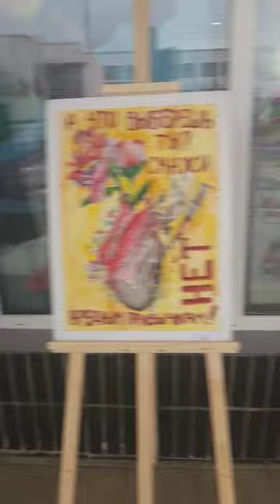Дом быта Кричев. Выставка детских картин